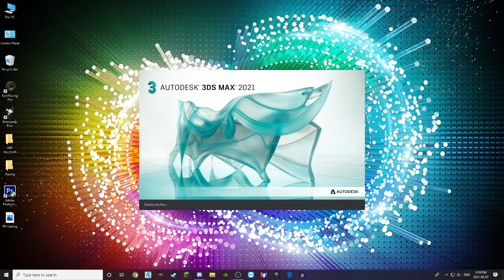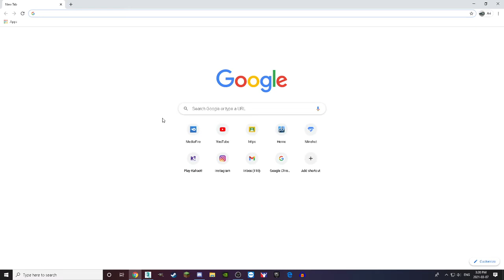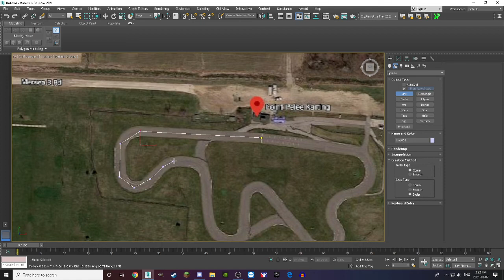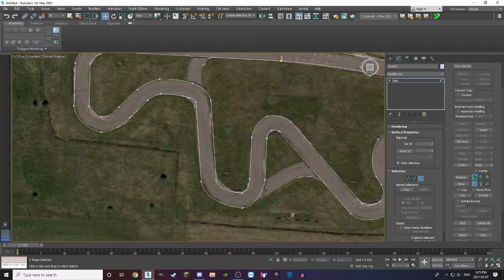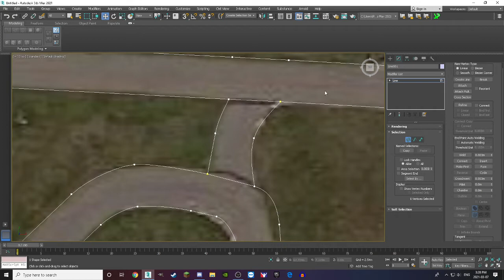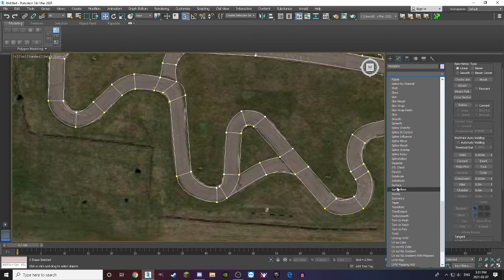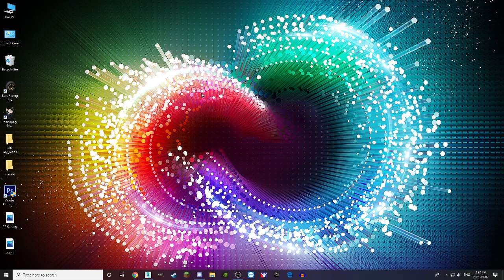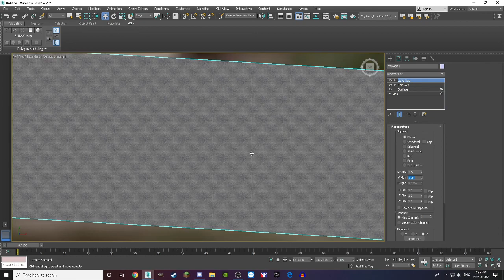KRP Track Tutorial: Getting Started